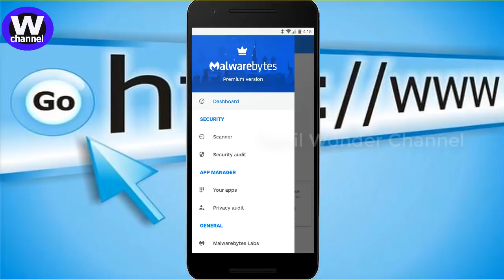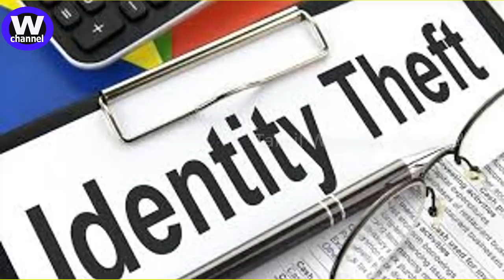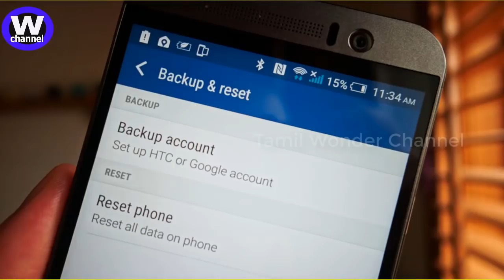How to protect your mobile phone from virus attack? | Tech Tips by Tamil Wonder Channel